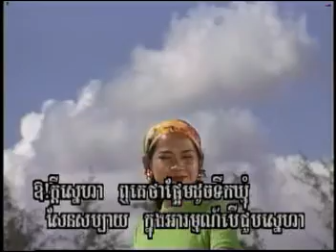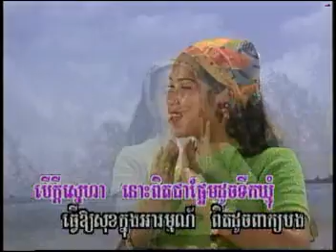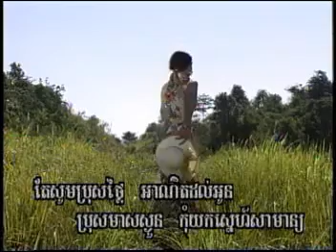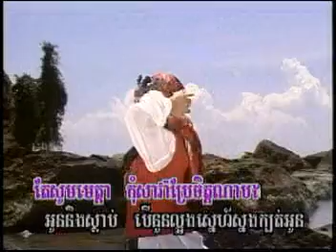01 ឱ! ក្តីស្នេហា ម៉េង កែវពេជ្ជតា12